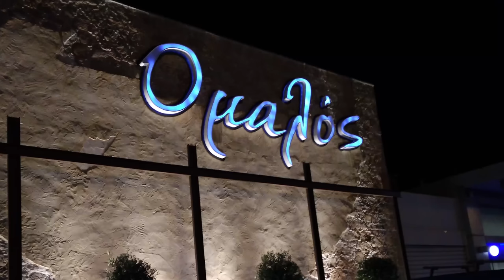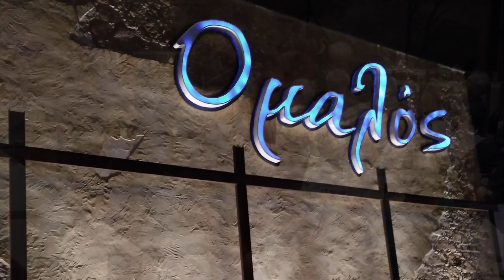ΟΜΑΛΟΣ Μια μερακλιδικη βραδια ΔΙΑΦΟΡΑ ΣΥΡΤΑ Λυρα Γιωργης Χαλκιας